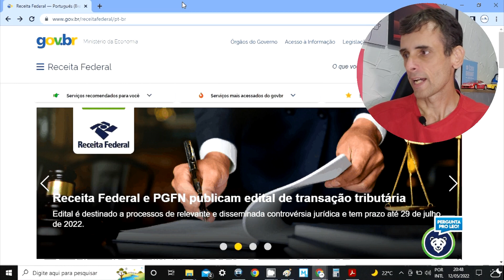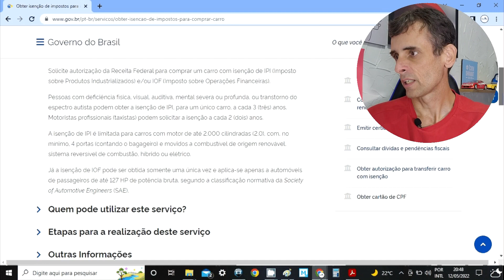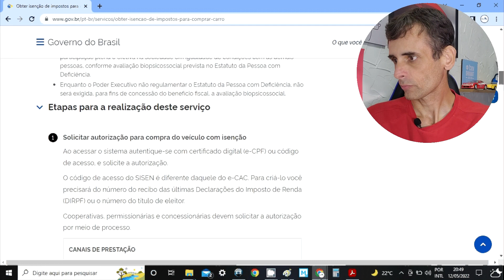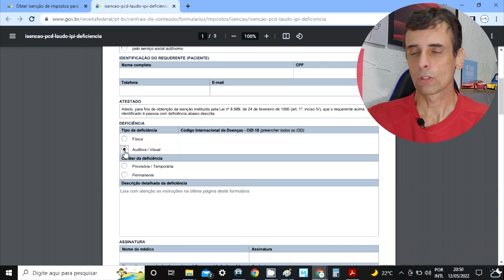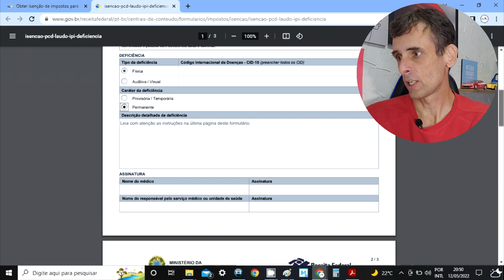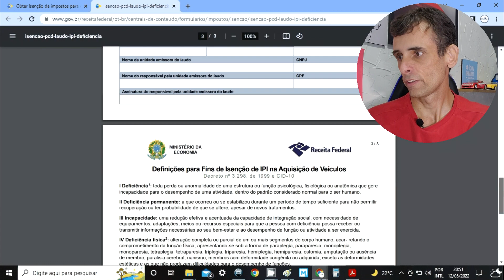Novo Anexo V - Laudo oficial para solicitar isenção de IPI já está disponível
Após a publicação do Decreto 11.063/22 que estabeleceu os critérios para solicitação de isenção de IPI por pessoa com deficiência, houve a inclusão dos deficientes auditivos e mudaram os critérios para deficiência visual, além de outras alterações. O principal documento para solicitar isenção, o Anexo V, já foi alterado e já está disponível para download no site da Receita Federal.

Livro "Dicas para Viver Bem Sobre Rodas":